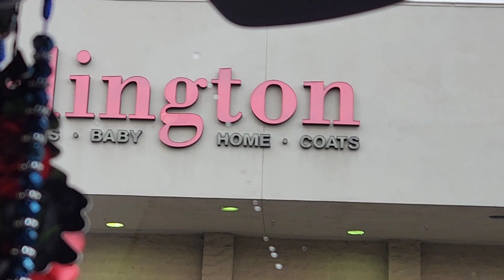😲 FUIMOS A COMPRAR LOS REGALOS PARA LA FAMILIA Y AMIGO que llevaremos al salvador